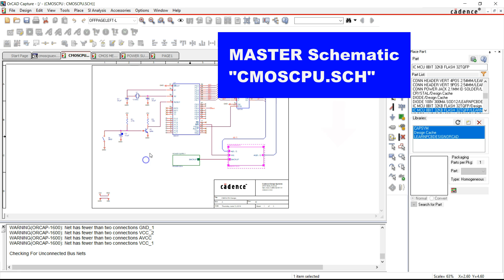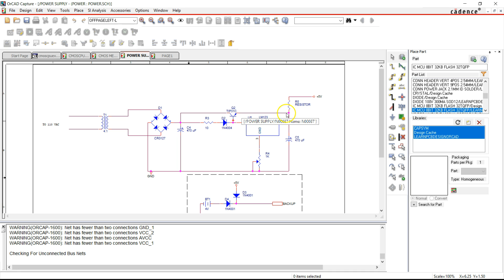OrCAD Capture Essentials - Block Diagrams, Hierarchical Design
Welcome to our OrCAD Capture Essentials tutorial series! In this episode, we delve into the world of block diagrams and hierarchical design. Discover how to efficiently organize and manage complex electronic designs using these fundamental techniques in OrCAD Capture.

Whether you're an electronics enthusiast or a professional designer, understanding block diagrams and hierarchical design is essential for creating streamlined and organized projects. Join us as we break down the process step by step and provide valuable insights to enhance your design skills.

Transform from novice to expert in OrCAD Capture, PCB Editor, and PSpice for circuit design and simulation.
Hungry for more knowledge on OrCAD/Allegro/PSpice?

Unleash your potential in OrCAD Capture, PCB Editor, and PSpice for circuit design and simulation.